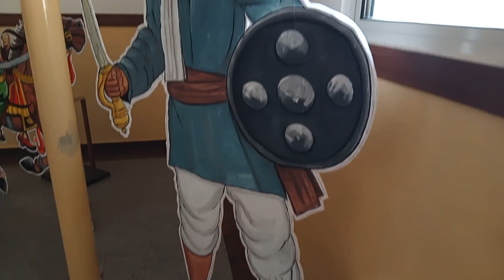Art exhibition in Mitra Academy Bengaluru on 27th Jan 2024(1)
Art exhibition in Mitra Academy Bengaluru on 27th Jan 2024